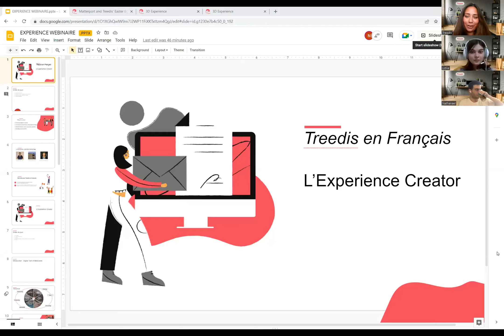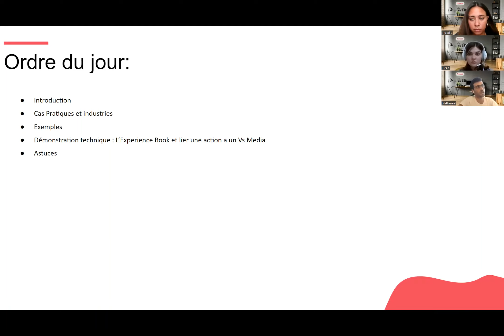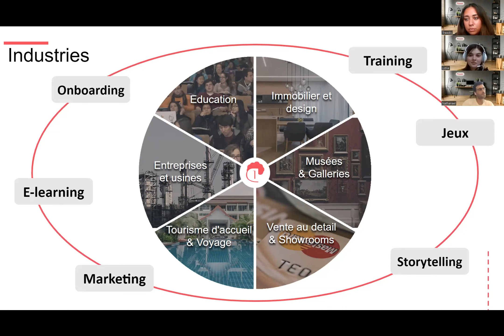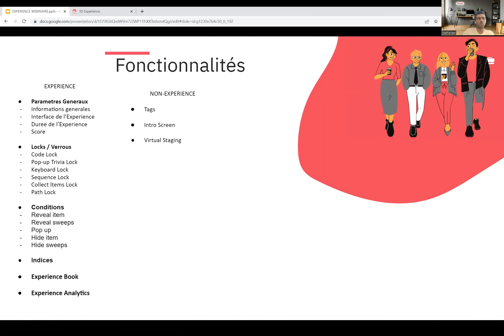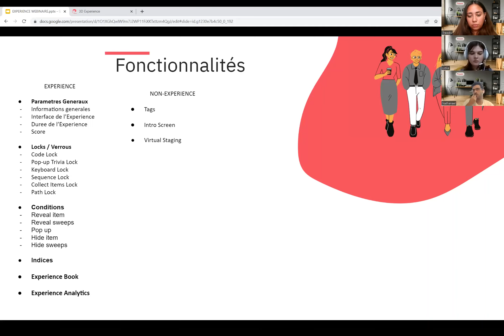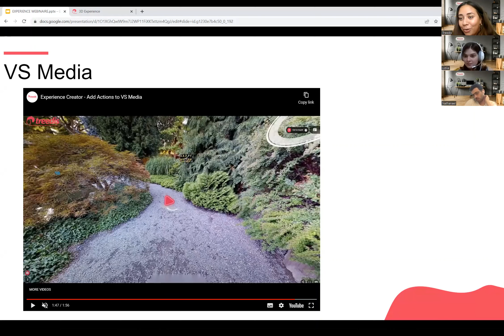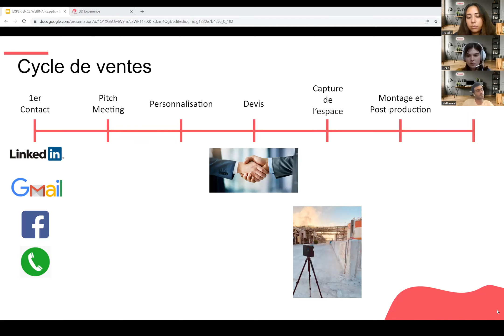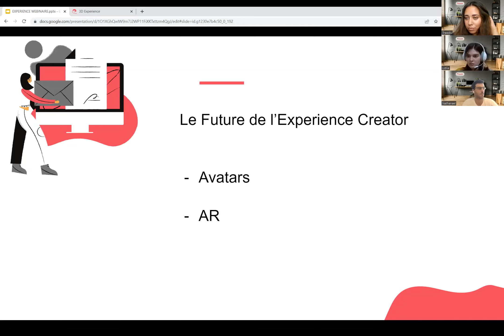Treedis en français - Webinaire - L'Experience Creator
Decouvrez comment maximiser vos revenus avec l'Experience Creator de Treedis

00:00 - Intro
08:40 - L'Experience Creator : Presentation generale
36:06 - L'Experience Creator - Presentation technique
46:55 - L'Experience Creator - Presentation commerciale
1:03:20 - Conclusion